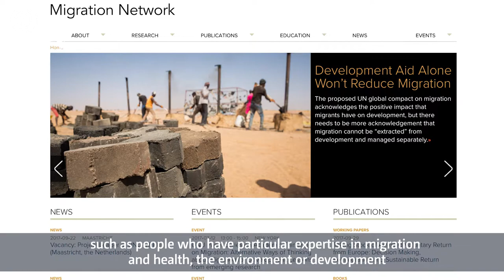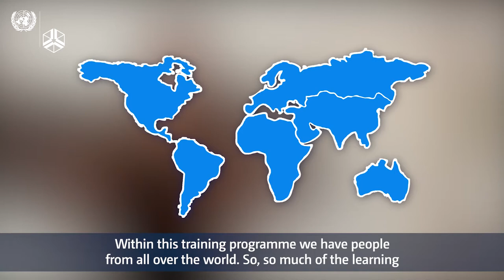Melissa Siegel – UNU Migration Network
Melissa Siegel, the head of Migration studies at UNU-MERIT talks about the UNU Migration Network – network of United Nations University institutes working on migration-related topics. The network aims to combine the expertise of the UNU institutes and feed the knowledge into different policy debates at global, national and regional levels. This includes also capacity building and training of civil servants.

The interview is from the Migration and Mobility Conference held on 5-6 October 2017 in Accra, Ghana.